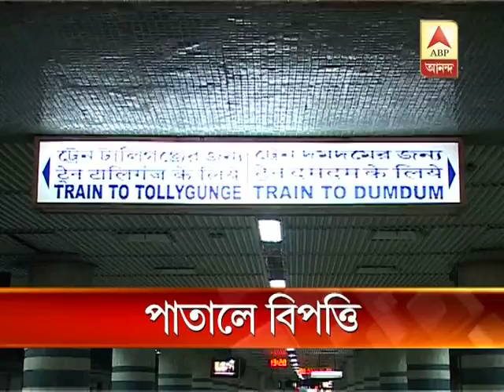Metro Crack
Crack in Metro.Hampered metro service